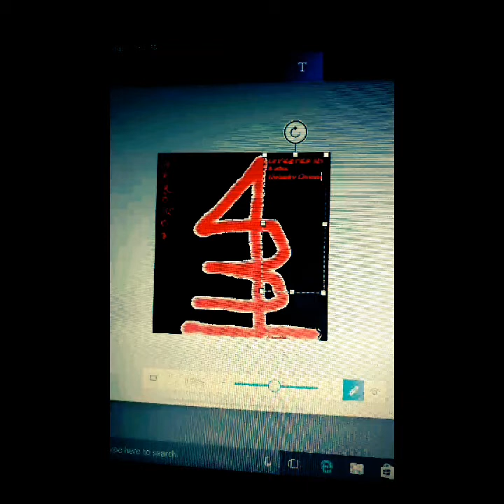Streams of Conscious by Aeromos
Aeromos's Debut Ep plagued by many knee jerk reactions 4 years worth of waiting and horrible sales. It's an understated number of cryptic verses and haunting beat work from one of the best in the game right now. It's that rare work that gives you a truly unique experience that's sorely missed.

Tracklist
1. Soliloquy
2. Southside DOOM
3. Infinite
4. Freestyle Free speech
5. Clockwork Agent Orange
6. Murder Between 1st and 3rd person
7. Arsonist

ALL SONGS WERE WRITTEN & PRODUCED BY AEROMOS